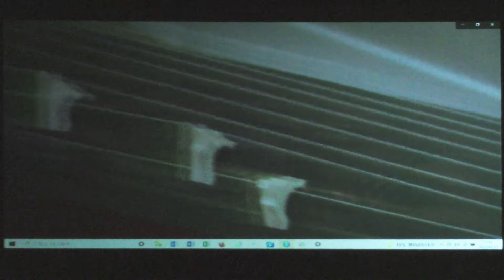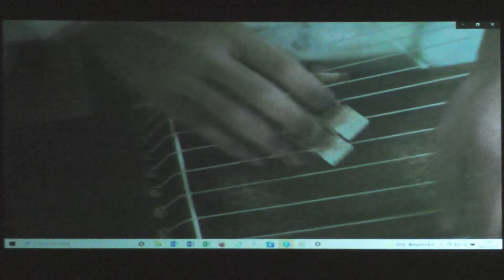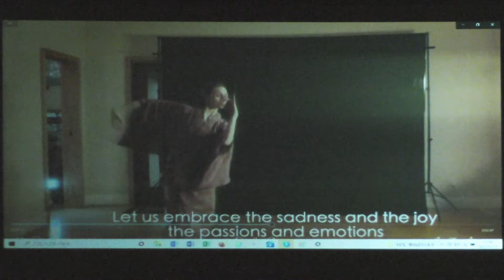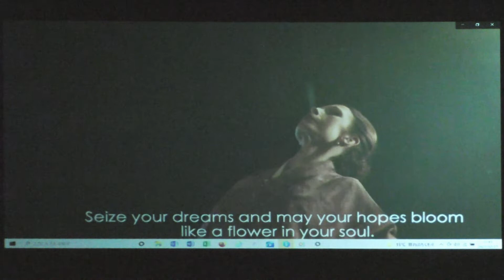地唄箏曲美緒野会 - Asian Dream Song Mionokai - Asian Dream Song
「Asian Dream Song」

― Asian Dream Song ―

‹楽歌踊謡 ›

箏一
太田まり

箏二
三上直美

フィドル（Fiddle）
Magill Finn Andrew

踊り
Laren Gavin

歌
Hinkle Anya
Balmer 五月
木暮幸

主　催：Association of Classical Japanese Arts(一般社団法人日本伝統文化の会)
演　奏：地唄箏曲美緒野会
日　付：2022年2月27日(日)
会　場：日本橋公会堂